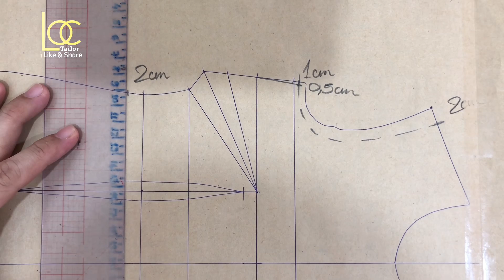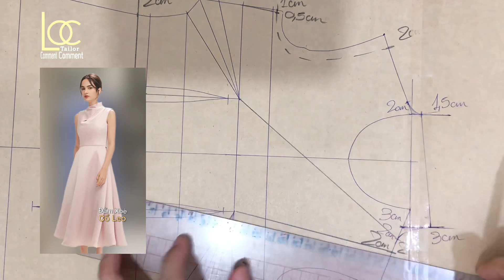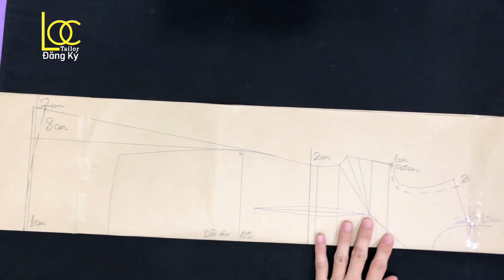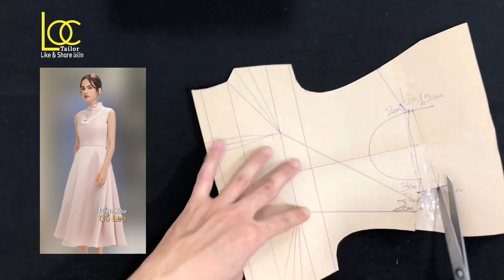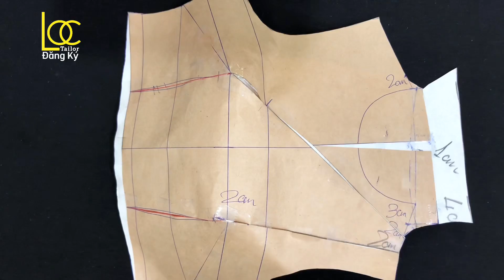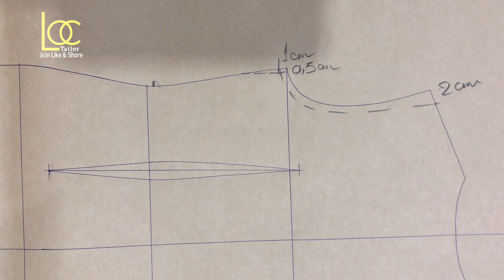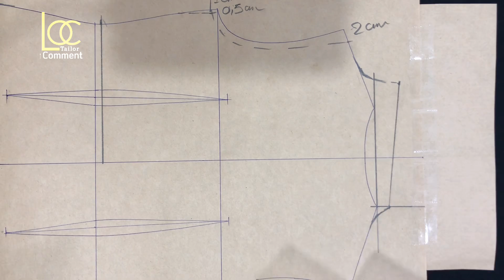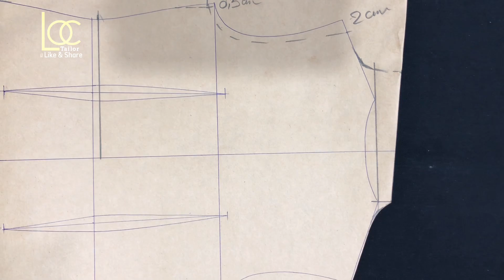Thiết Kế Đầm Xoè Cổ Leo |Lộc Tailor|Chia Sẻ Kinh Nghiệm May Mặc#207